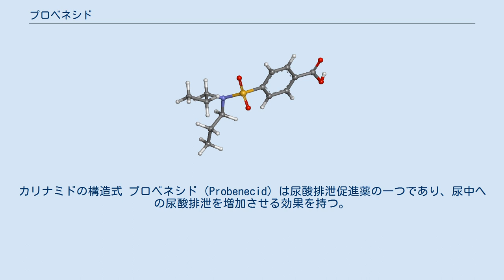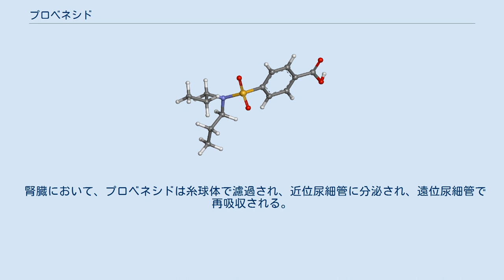プロベネシド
カリナミドの構造式 プロベネシド（Probenecid）は尿酸排泄促進薬の一つであり、尿中への尿酸排泄を増加させる効果を持つ。
痛風および高尿酸血症の治療に用いられる。
商品名ベネシッド。
カリナミド（carinamide）の代替薬として創薬された。
一部の医薬品について腎臓からの排泄を競合的に阻害し、血中濃度を増加させて作用時間を延長させる。
 第二次世界大戦中、ペニシリンの供給量が足りない中でその効果を延長する目的で使用された。
現在でも重症感染症の治療時に抗生物質の血中濃度を上昇させるために用いられる。
ある研究では、プロベネシドは抗インフルエンザウイルス薬の一つオセルタミビルの血中濃度を2倍以上に増加させるので、抗ウイルス薬の効果増強にも使用できるとしている。
 ドーピングの際のマスキング薬として使われる事もあり得る。
 臨床的に重要な相互作用薬はカプトプリル、インドメタシン、ケトプロフェン、ケトロラク、ナプロキセン、セファロスポリン、キノロン、ペニシリン、メトトレキサート、ジドブジン、ガンシクロビル、ロラゼパム、アシクロビルである。
これら全ての薬剤で、プロベネシドは薬剤の排泄を減少させる。
 その機序としてトランスポーターの阻害が挙げられる。
プロベネシドは有機アニオントランスポーター(OAT)を阻害、有機アニオントランスポーターにより分泌する薬物の移行を阻害する。
 プロベネシドの薬理学的標的は複数あり、その中にはパネキシン阻害が含まれる。
抗痛風薬としては腎臓で作用する。
プロベネシドは原尿からの尿酸の再取り込みを抑制する。
プロベネシドは尿酸の再吸収を阻害するので、尿中に尿酸が残り、血中の尿酸濃度が低下する。
 添付文書に記載されている重大な副作用は、溶血性貧血、再生不良性貧血、アナフィラキシー様反応、肝壊死、ネフローゼ症候群である（いずれも頻度不明）。
 医薬品再評価の際にまとめられたデータに拠ると、頻度の多い副作用は食欲不振（2.11%）、胃部不快感（1.69%）、皮膚炎（1.69%）等である。
 腎臓において、プロベネシドは糸球体で濾過され、近位尿細管に分泌され、遠位尿細管で再吸収される。